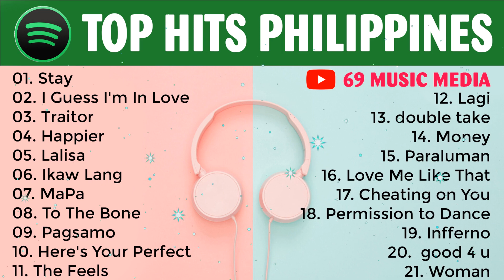Top Hits Philippines 2021 #17 | Spotify as of Oktubre 2021 | Spotify Playlist October 2021